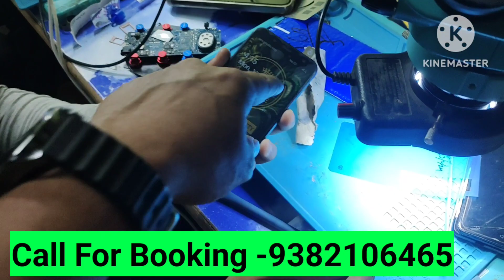Combo Pasting Easy Trick By Student